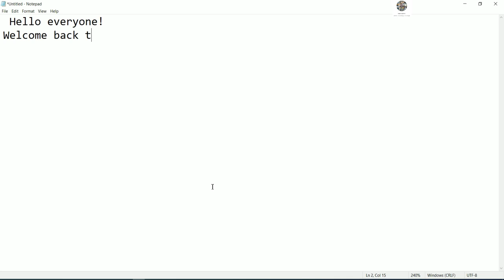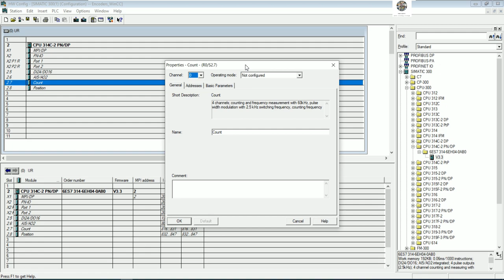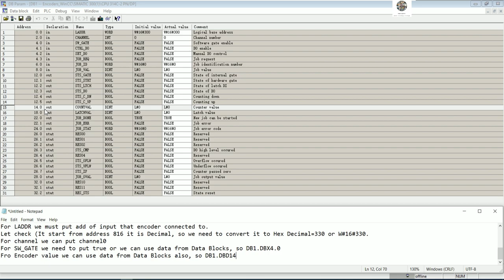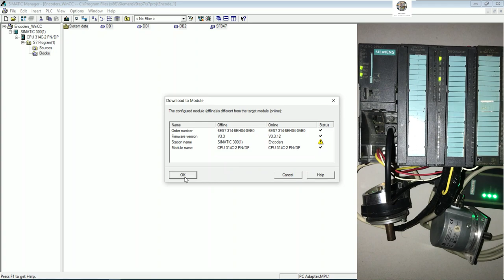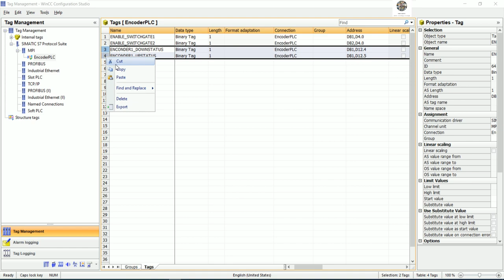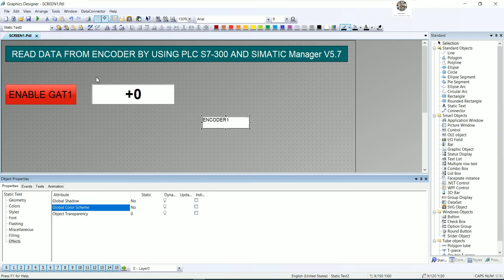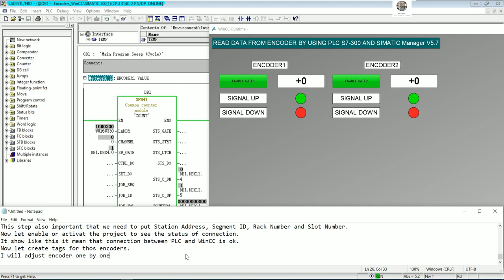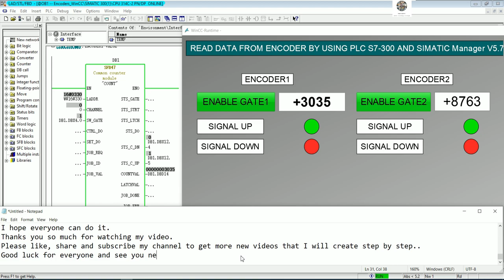Encoders connect with WinCC Explorer V7.5 and Simatic Manager V5.7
I would like to show and share about how to use Encoders connect with WinCC Explorer V7.5 and SIMATIC Manager V5.7
Link below is related to PLC programming:
How to transfer HMI MP 277 connect with PLC S7-300 by using MPI USB cable and WinCC Flexible 2008
PLC S7-200 Shift Left word full tutorial using Simatic Step7 MicroWin V4.0 SP9 with WinCC Flexible
Thanks!